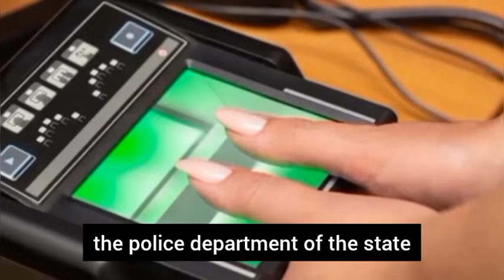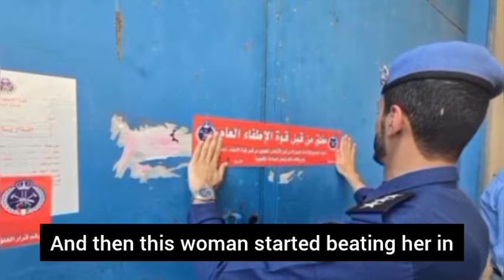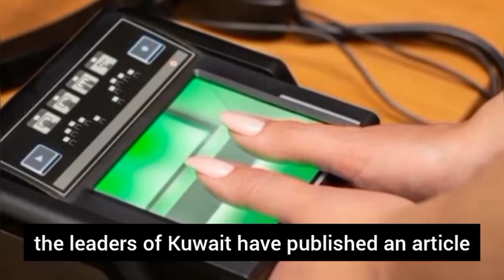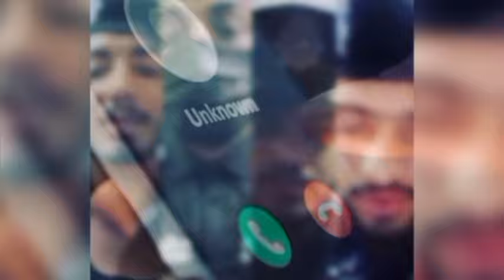🇰🇼কুয়েত আজকের আলোচিত খবর! স্ত্রীকে মা/রধ/র প্রবাসী স্বামীকে খুঁজছে পুলিশ! বায়োমেট্রিক জরুরী খবর?